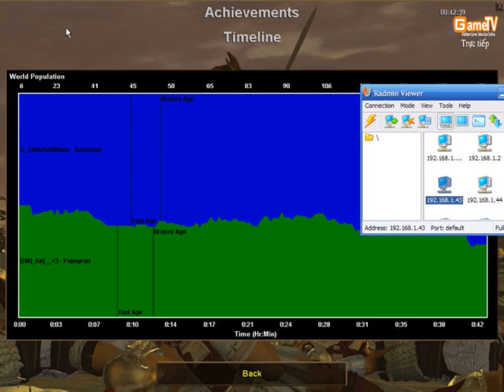[Gametv Lenovo 2011] ChimSeDiNang vs Tutj trận 3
Bán kết random giải Gametv Lenovo 2011 ngày 11/12/2011